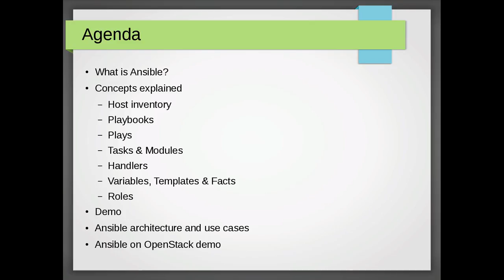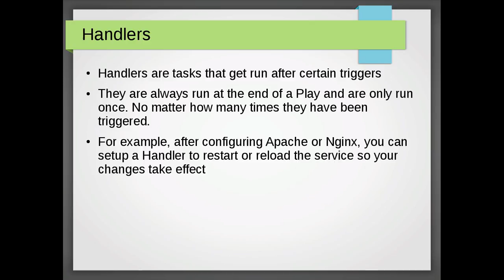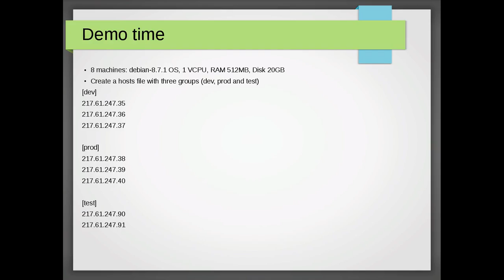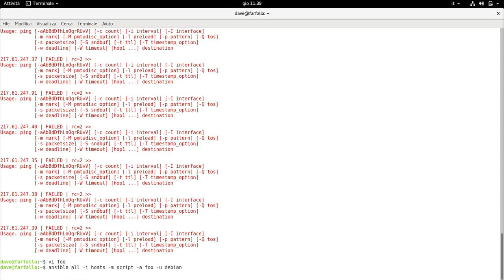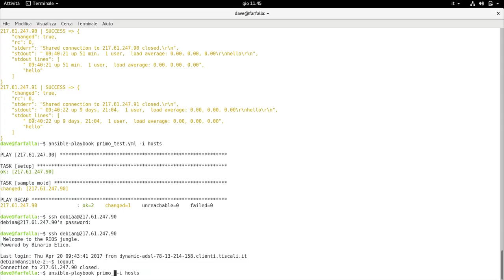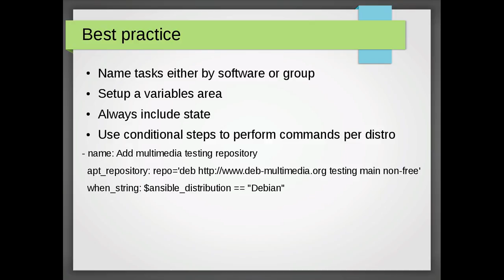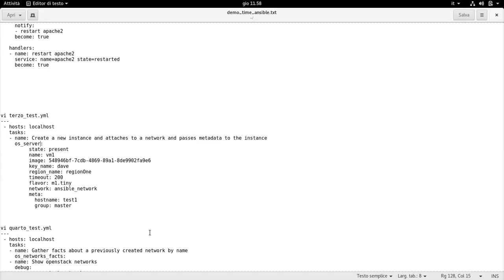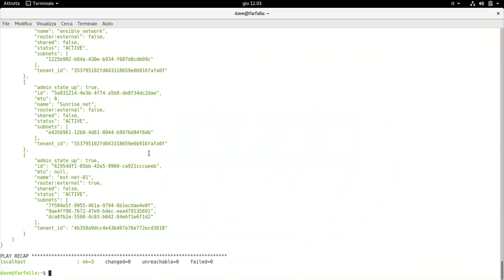[WEBINAR] Gestire infrastrutture OpenStack con Ansible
In questo webinar del 12/04/2017, D. Davide Lamanna ci parla di Ansible, un software Open Source che non dovrebbe mancare nella
cassetta degli attrezzi di chi ha a che fare con le infrastrutture IT. Attraverso Ansible, possiamo automatizzare il cloud provisioning, la
gestione delle configurazioni e il deployment di applicazioni. Per sfruttare al meglio una infrastruttura cloud basata su OpenStack, non basta gestire la configurazione dei singoli servizi: occorre saper orchestrare le interazioni e le relazioni tra loro, monitorare il loro stato e programmare le azioni automatiche necessarie al ripristino da guasti.

Durante il webinar viene presentato Ansible e spiegato come configurare i ruoli con i task, gli handler, i file e i template. Minimale, consistente e sicuro, Ansible non interferisce con l'ambiente applicativo e non prevede agent da dispiegare sui nodi, richiedendo esclusivamente OpenSSH per funzionare. Impareremo a scrivere i playbook Ansible, utili per gestire ed orchestrare le configurazioni OpenStack e manutenere le applicazioni.